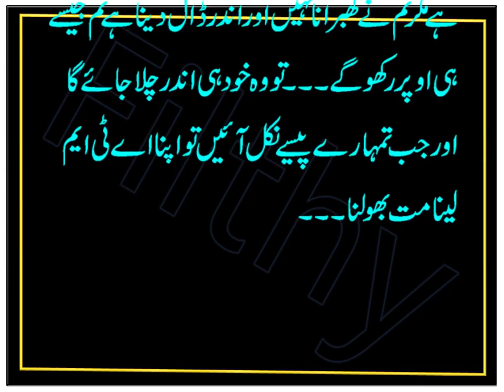Jokes in Urdu | Funny Jokes in Urdu | Aaj ka Garam Latifa | atm | Filthy Jokes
In this video i shared Jokes in Urdu | Funny Jokes in Urdu | Aaj ka Garam Latifa | atm | Filthy Jokes. This funny joke in urdu make you laugh.
Urdu lateefay and jokes that make you happy.

miya biwi ke funny jokes latifa ki duniya aj ka lateefa gf bf jokes urdu funny poetry
urdu funny stories funny urdu stories for childrens funny urdu jokes
urdu funny jokes husband wife urdu funny stories quotes in urdu
aaj ka latifa  aaj ka latifay in urdu pics
aaj ka lateefa Comdey video hd comedy movie Comedy video youtube funny video hd best funny video video comedy funny short youtube video comedy videos